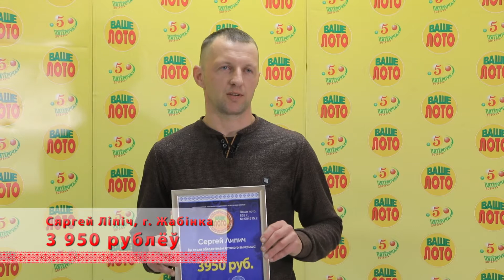Деньги на отдых можно выиграть в Ваше Лото